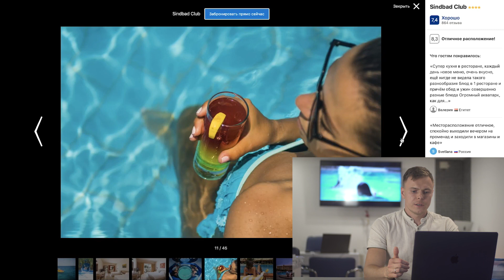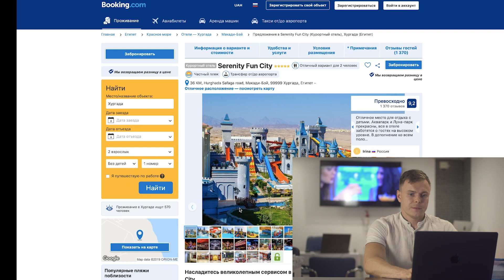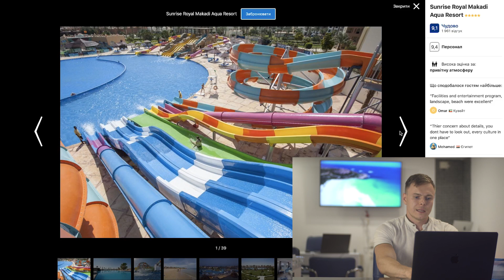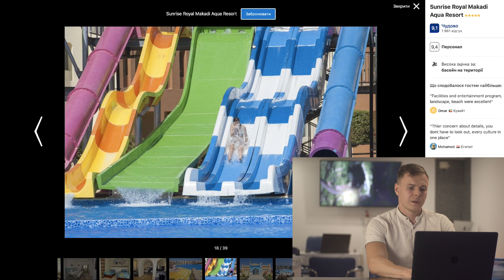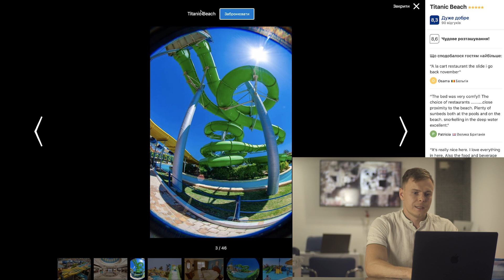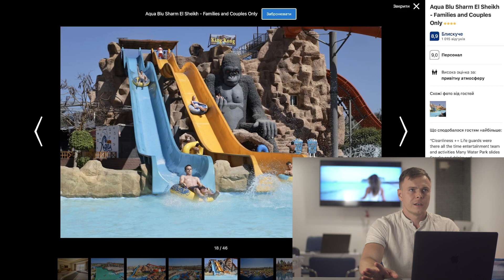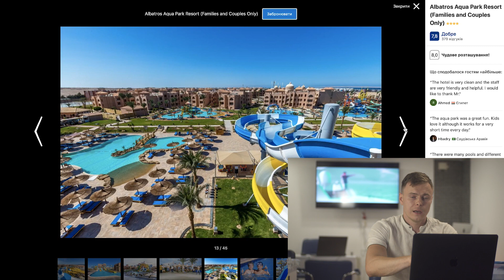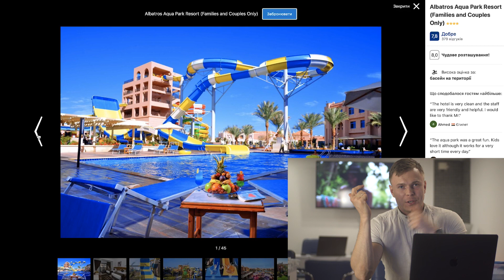Топ 10 отелей в Египте с аквапарками!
Запросы по турам и рекомендации по отелям

Сертифицированные гиды, и русскоговорящие поддержка 24/7, сделают для вас индивидуальные экскурсии и откроют места, куда не возят туристов!

Квадроциклы - 12$
Яхта - 26$
Дайвинг 15$

По трансферам и экскурсиям наша компания
ENJOY EXCURSION

Прреходите👇для бронирования

Instagram по экскурсиям

Вайбер сообщество с ценами и полезной информацией ENJOY

✅ Хочешь открыть турагенство?🚀

Обучение для руководителей агенств, менеджеров и менеджеров с опытом работы.Я делюсь опытом и контактами наработанными за 15 лет!Каждый урок разбираю толк о практику систем бронирования, отельную бузу и сложные ситуации наработанные на собственных ошибках, за которые заплатил  более
50 000$

Партнёрство для работающих агенств со всеми преимуществами франчайзинга БЕЗ ИЗМЕНЕНИЯ ВЫВЕСКИ И БРЕНДА!
А так же уникальная франчайзинговая концепция

Недвижимость Турции - самые выгодные объекты и строительные площадки

Индивидуальный трансфер с аэропорта в отель компании Enjoy - узнать цену и удивиться 🤪

Свяжитесь с нами:
✅— Киев, ул.Митрополита Липковского 37в;

✅— Одесса, ул. Канатная, 19/21;

✅— Харьков просп. Людвига Свободы,35 ;

— Минск проксп. Победителей 125 ;
Катерина😊 ENJOY 😉 кодовое слово для привелегий!

г.Гомель, ул.Советская, 21

ENJOY 😉 кодовое слово для привелегий!
💹ниже в описании смотри офис в своём городе!

— Запорожье ул. Лобановского, 15

— Львов ул. Богдана Лепкого 9

— Житомир, ул. Киевская, 65

— Николаев просп. Центральный188

— Ивано-Франковск ул.Военных Ветеранов 10Б ( Ярковица)

— Мукачево ул. Юрия Герца 2А

— Луцк ул. Крылова, 1/25б

— Херсон ул. Ушакова 57 (ТЦ Электромаш)

Днепр, Проспект Дмитрия Яворницкого 90 А

Київська область, Києво-Святошинський район, с.Софіівська Борщагівка, ЖК «Софія», вул. Лесі Українки, 11